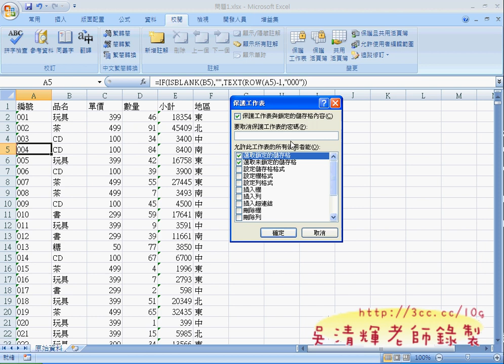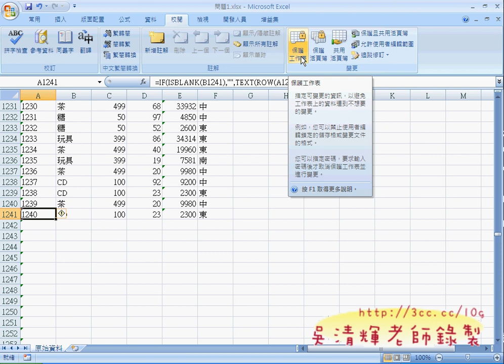03_問題1改為函數版並隱藏公式(EXCEL VBA自動化 吳老師)